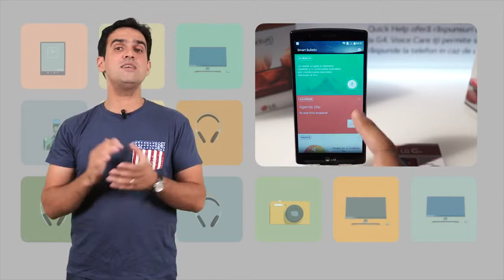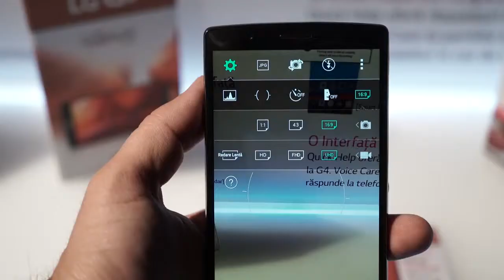Lansarea oficiala LG G4 in Romania 'in imagini'